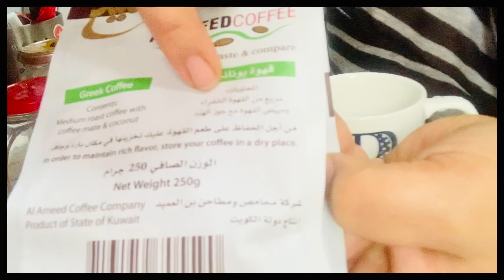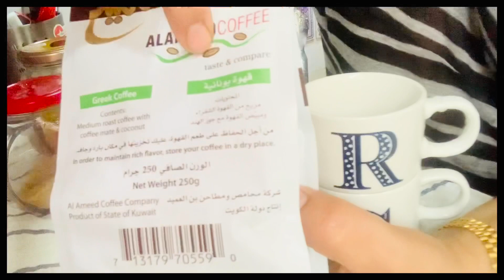بن العميد وطريقه تحضير القهوه اليونانية ☕️✔️| افضل مكان للقهوه بن العميد 👌☕️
طريقه عمل القهوه ع اصولها
القهوه اليونانيه وكيفيته
فنجان الا ربع حليب ربع ماي معلقه سكر او عسل حسب الرغبه ومعلقه ونص من القهوه اليونانيه العميد
وممكن عمل القهوه بالبيت
مكونات القهوه اليونانيه
نص كوب قهوه شقراء
ربع كوب جوز هند ربع كوب مبيض ويتم خلطهم جيدا مع بعض ووضعهم ببرتمان والاحتفاظ بالثلاجه
ويستخدم وقت الرغبه

لعمل فنجان قهوه مظبوطه